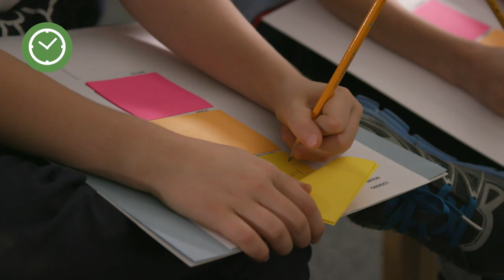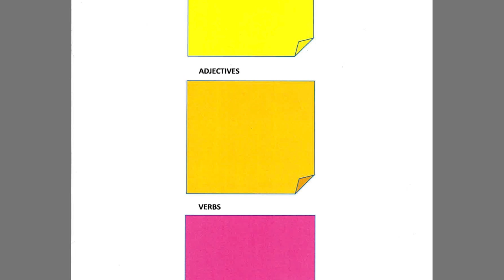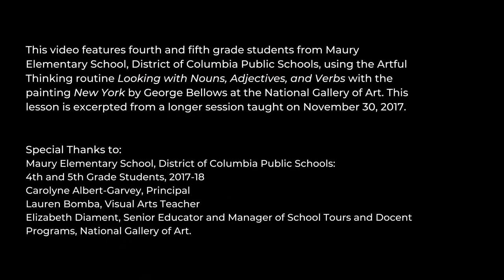Teaching Critical Thinking through Art, 2.3: Looking with Nouns, Adjectives, and Verbs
In this lesson demonstration video, National Gallery museum educator Elizabeth Diament leads fourth and fifth grade students from Maury Elementary School, Washington DC, in an observing and describing routine called Looking: Nouns/Adjectives/Verbs with the painting New York by George Bellows. The students then use their descriptions to write collaborative poems.